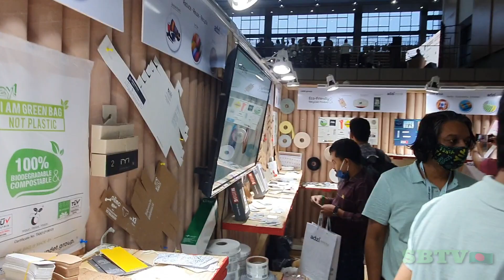Bangladesh Denim EXPO is an International Denim Trade Show 2022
Bangladesh Denim EXPO is an International Denim Trade Show, The exhibition is a one-stop innovative sourcing platform in Bangladesh for the global denim industry.

The trade show celebrates and explores the world of denim, it’s an exclusive event for only authorized trade visitors. Selective vendors can network, build contacts and meet others involved in the denim industry. Companies involved in sustainable solutions will also be present providing advice for protecting our people and the planet.

There will be a number of seminars each day focusing on exciting new trends, finishes and the latest washes, plus various workshops where attendees can participate. Bangladesh Denim EXPO has been organized by Mr. Mostafiz on a NON PROFIT basis, whose main objective is to grow the development of the denim industry globally.